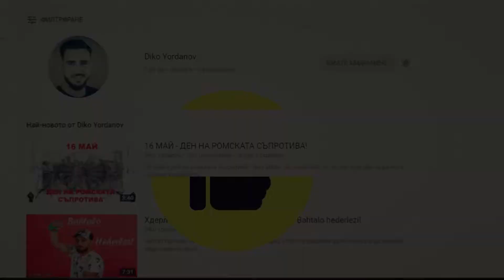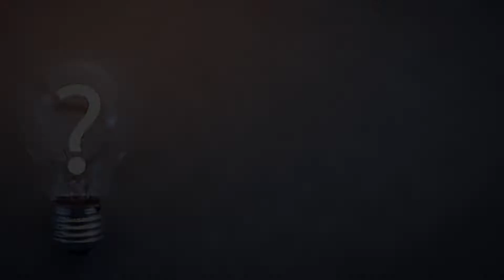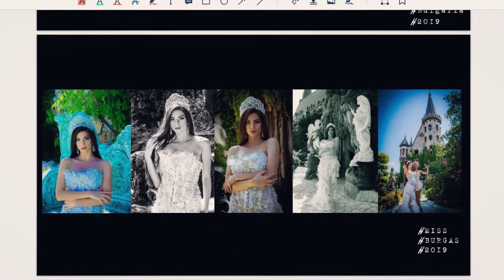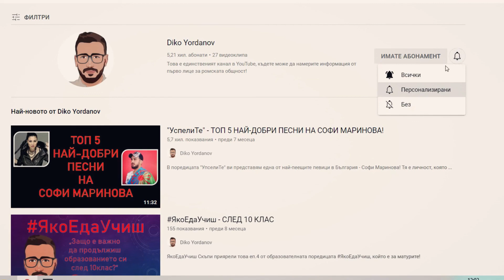Кой съм аз и кой финансира каналът ми?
Тъй като вече сме над 5000 абоната качвам видео за мен!
Смятам, че е редно да знаете кой съм аз и с какво се занимавам, както и да ви отговоря на въпросите, които ме питате много често.